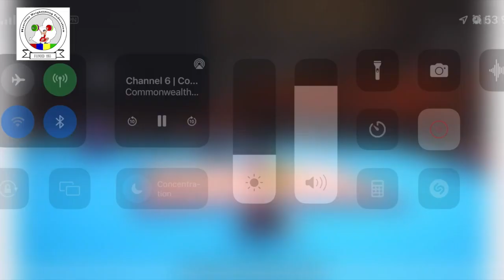Jonathan coret a la 8eme place Au CommonWealth 2022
B I R M I N G H A M 2022
🇲🇺🇲🇺🇲🇺🇲🇺Jonathan You did it for Mauritius in the Commonwealth games, 243 Kg Total Olympic🙏 8th place  good performance
Mauritius Weightlifting